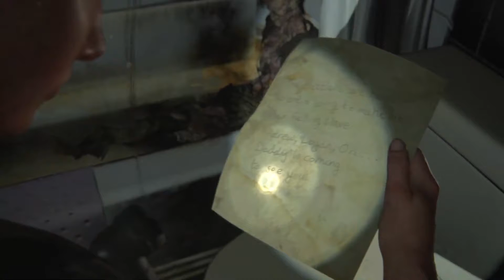THE LAST OF US II Part 42 - Constance Walkthrough Gameplay | No Commentary | TheG2Gamer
The Last of Us Part II is an action-adventure game developed by Naughty Dog and published by Sony Interactive Entertainment for the PlayStation 4 Pro and PlayStation 5. Set five years after the events of The Last of Us, players enter the role of 19-year-old Ellie, who comes into conflict with a mysterious cult in the post-apocalyptic United States. The game contains survival horror elements and is played from the third-person perspective. Players can use firearms, improvised weapons, and stealth to defend against hostile humans and cannibalistic creatures infected by a mutated strain of the Cordyceps fungus.

Characters include:
Yara – Yara and her brother Lev were former members of the Seraphsids.
Lev – Lev is Yara's younger brother. The pair left the Seraphsids for unknown reasons.
Emily – A member of a religious cult called the Seraphsids, set to wipe out all 'sin' in the world after the outbreak.